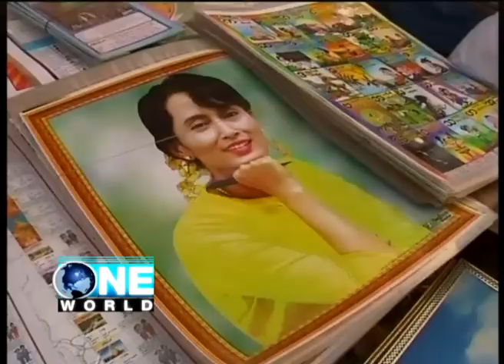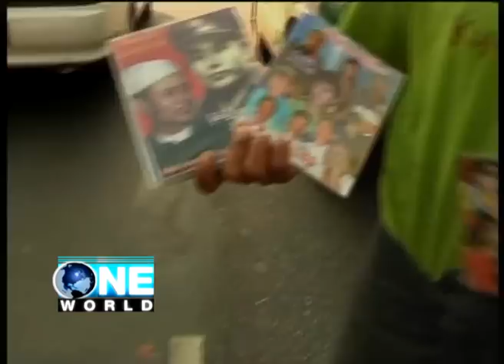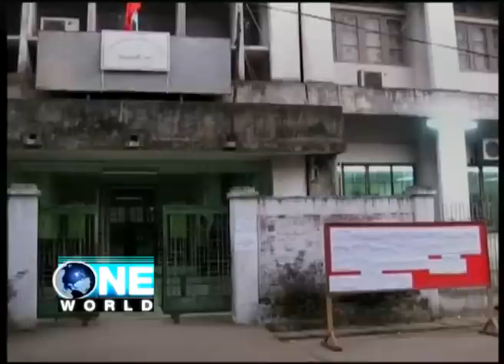"อองซาน"หาเสียงท่ามกลางอุปสรรค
1 เมษายน ที่จะถึงนี้ก็จะเป็นวันเลือกตั้งซ่อม ในประเทศพม่า ซึ่งนางอองซาน ซูจี ได้รับการคาดหมายว่า จะได้รับเลือกเข้ามาเป็น ส.ส ฝ่ายค้านแน่นอน แต่ก่อนจะถึงวันนั้นเธอก็เจอกับอุปสรรคมากมายช่วงการหาเสียง และก็ตั้งคำถามว่า การเลือกตั้งซ่อมครั้งนี้ มีความบริสุทธิ์ยุติธรรม มากน้อยแค่ไหน